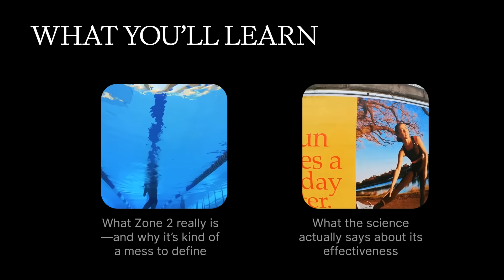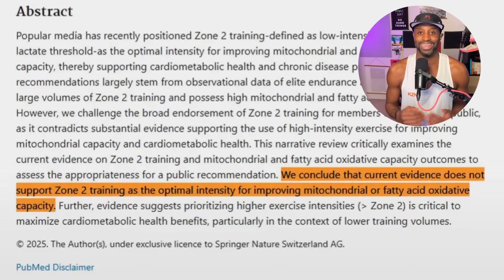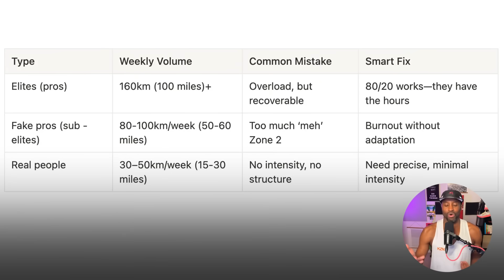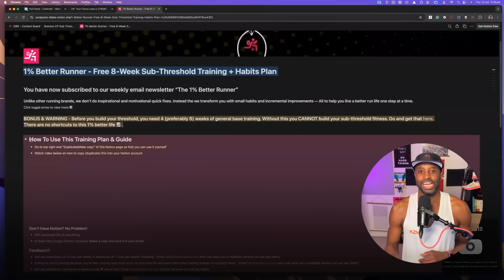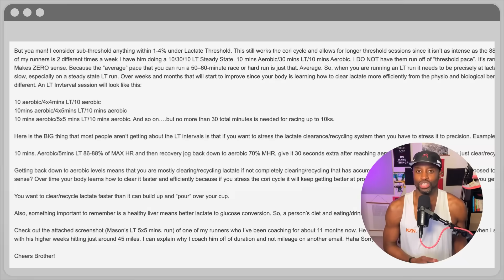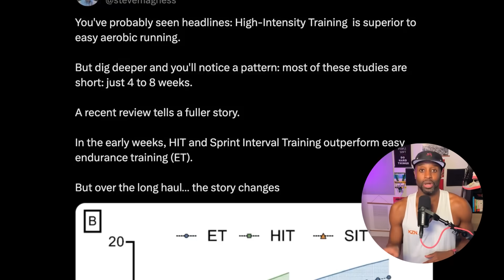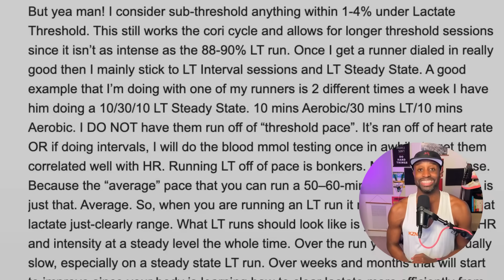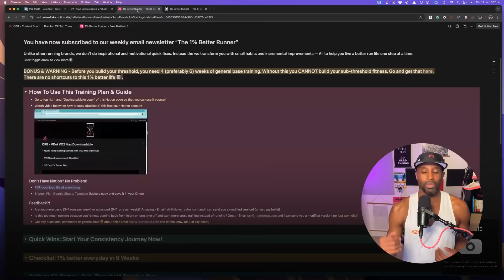Most Runners Are Wasting Time with Low HR Zone 2 Training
*Timestamps*
[00:51] What You'll Learn
[01:31] What is Zone 2
[03:10] What the Science Actually Supports
[03:30] Run Science Nerd Break #1
[04:59] A Smarter Training Week
[07:18] 4 Run Week vs 3 Run Week
[08:02] Run Science Nerd Break #2
[08:48] The Key: Precision Over Volume
[09:08] Use This To Develop Zone 2, Zone 3 and Zone 4
[09:30] Why This Matters
[11:37] What Coaches Think
[15:33] Use This To Train Smarter Weekly

What if everything you’ve heard about zone two training is only half the story—and maybe not even the important half?

*Key Takeaways*
1. Zone two training isn’t a magic fix. Most runners need a mix of intensities to get stronger, faster, and stay injury-free.
2. Easy runs can help build endurance, but pushing too much zone two can lead to burnout or stalled progress.
3. Smart training balances effort, recovery, and time, making each workout count for real-life schedules and goals.

How to improve your zone 2/low hr/maffetone pace, go faster easier

What If Zone 2 Running Is Slowing You Down?
This Zone 2 Low HR Study Changed All My Training
Why Zone 2 Works for Or Runner But Not for You
Zone 2 Running Might Be a Lie (The Science That Proves it)